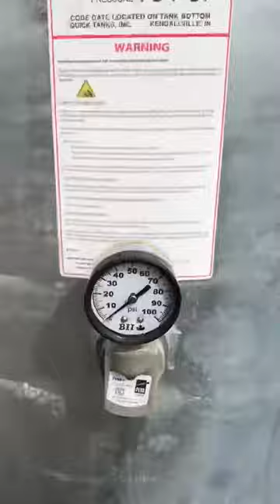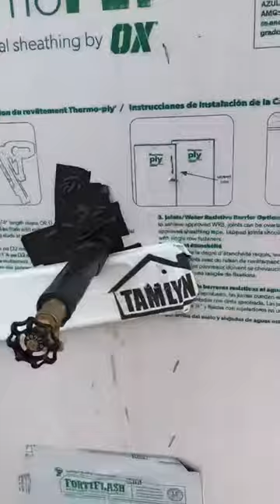Comment avoir un forage sans château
Simplifier le passage de l’eau du forage à la maison